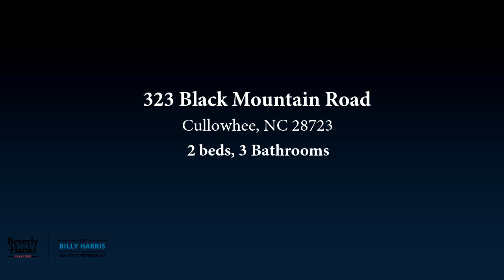Residential for sale - 323 Black Mountain Road, Cullowhee, NC 28723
Newly updated home just minutes from Western Carolina University.  Owner has made a lot of improvements to this move-in-ready cottage, but there is still much more potential for a buyer to add to the value.  Additional clearing could open up a year round mountain view and also provide plenty of space for the addition of multiple landscaping opportunities. The unique floor plan allows for several private living spaces making this property an ideal situation for full time residents as well as showing promise as a possible rental income producer.  Schedule your showing today!

Bedrooms: 2
Bathrooms: 3
Square Feet: 1960
Price: $175,000